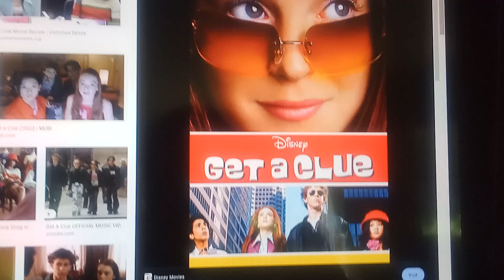happy 20th anniversary Get a clue